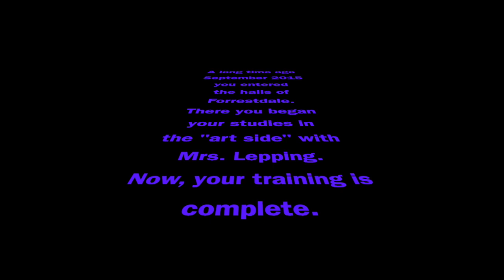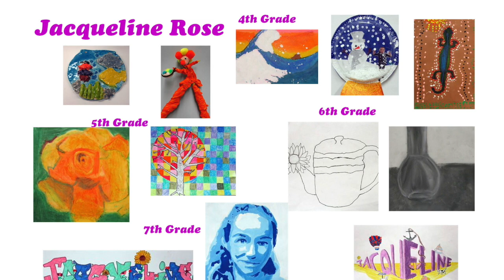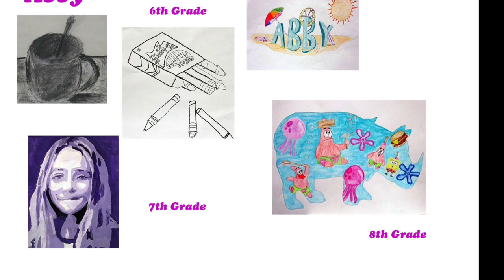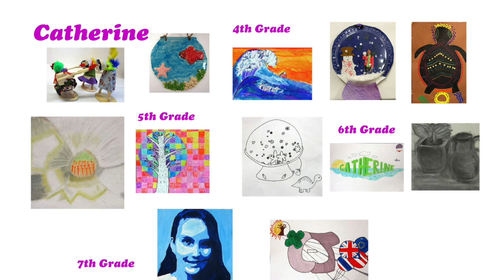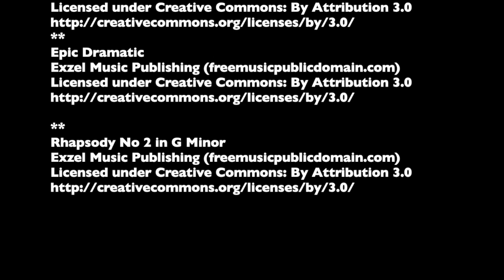New and Improved FD Class of 2020 Art Show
The new and improved Forrestdale Class of 2020 Virtual Art Show